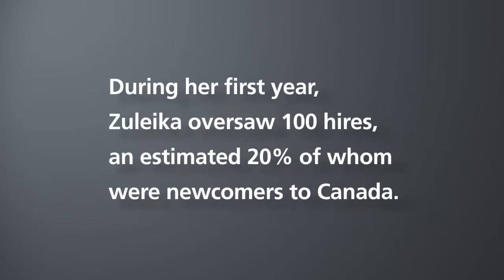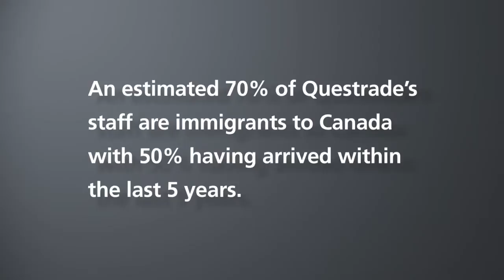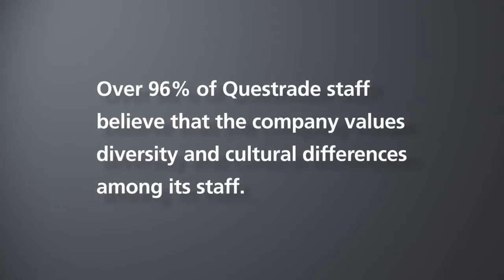Zuleika Sgro: Canadian HR Reporter Award for Individual Achievement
Zuleika Sgro is a champion for including skilled immigrant talent as an optimum strategy to match specialized skills with demonstrated skills shortages. And she has embedded this practice within her company, Questrade.